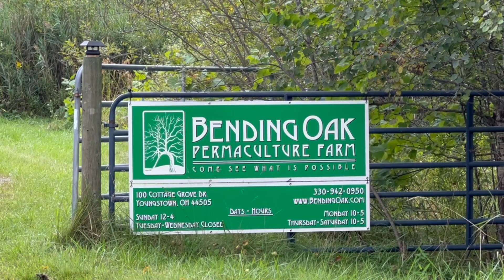Bending Oak Permaculture Farm in Liberty | Truly Trumbull Trip Ideas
Bending Oak Permaculture Farm in Liberty, Ohio is an educational farm focused on creating a more sustainable world.

Through hands-on classes, workshops, and community programs, they invite visitors to explore and learn about permaculture and sustainable living. The farm offers self-guided tours where visitors can experience the unique features and practices that make Bending Oak Farm truly stand out.